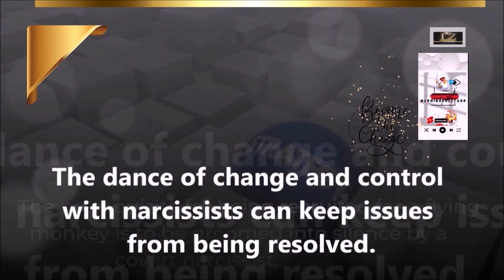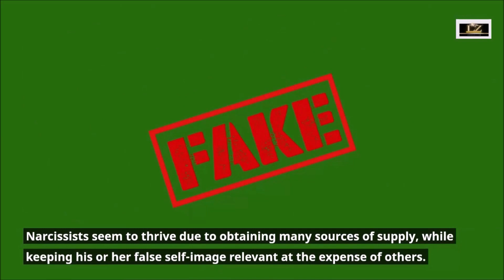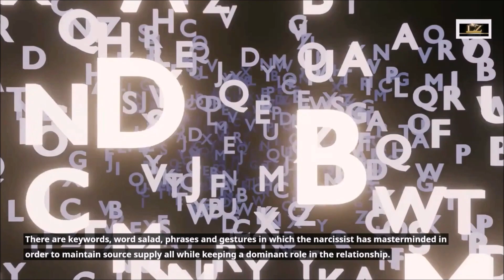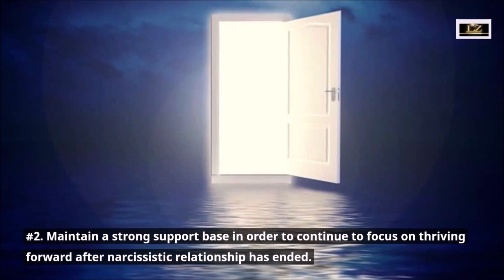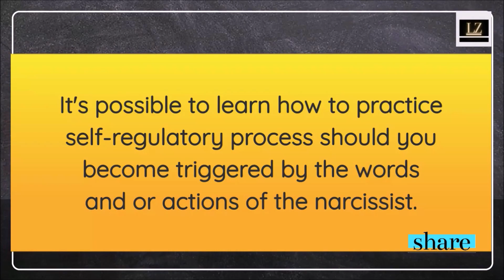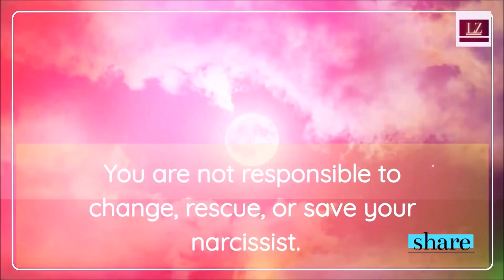SHOCKING Reasons Why We Don't See the Narcissist at First 👀| Your Inner Flame Podcast | Episode 4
You don't see it until you see it.  You can't unsee it once you see it.  One day all of a sudden, I just saw it.  I used to make excuses and justified everything.

E-BOOKS
Break Free from Narcissistic Codependent Relationships Now: The 5 Strategic Steps to Break the Habit of Narcissistic Codependent Relationships

Break Free from Narcissistic Codependent Relationships Now:
The 7 Strategic Steps to Maintain a No Contact Lifestyle

The best signs that you are done with a narcissist.  Spot the signs of pathological narcissism.  Learn focus tools, access to references and resources designed to assist with recovery from narcissist relationships. Luminousz Ztarr  discusses signs of pathological narcissism in general while not attempting to diagnose anyone in these videos with narcissistic personality.